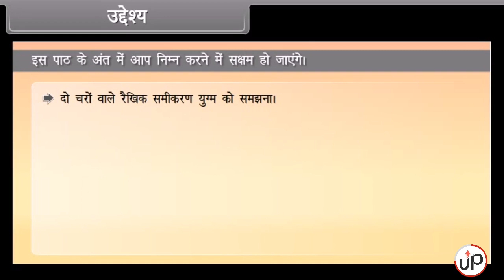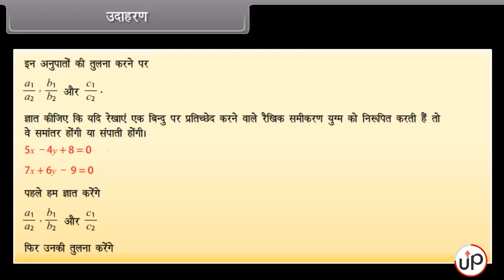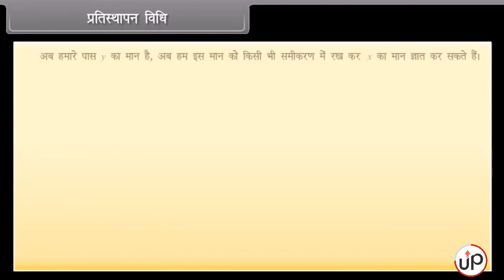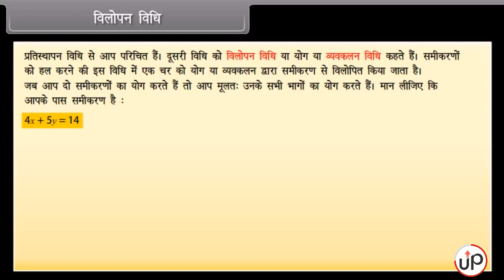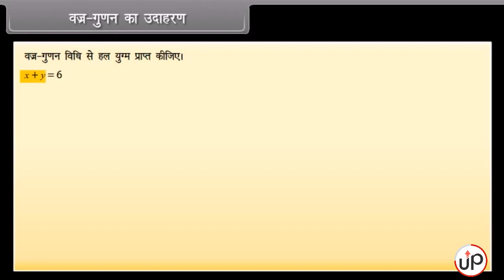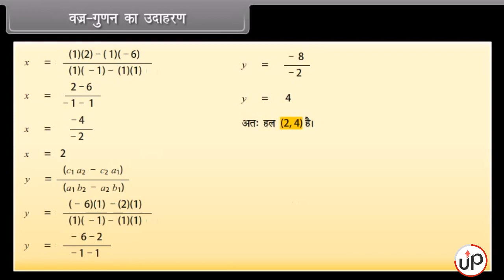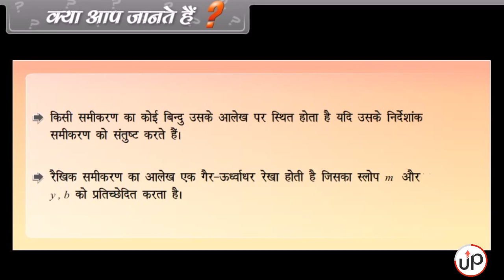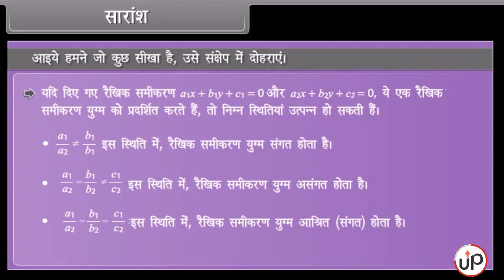दो चर वाले रैखिक समीकरण | Linear Equations in Two Variables | कक्षा -10 | गणित | अध्याय-3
इस वीडियो में, हम दो चरों में रैखिक समीकरणों पर चर्चा करेंगे। हम ढलानों, इंटरसेप्ट्स, मानक अनुमानों और अधिक जैसे विषयों को कवर करेंगे। तो अगर आप दो चरों में रैखिक समीकरणों के बारे में अधिक जानना चाहते हैं, तो यह वीडियो आपके लिए है!

In this video, we will be discussing linear equations in two variables. We will be covering topics such as slopes, intercepts, standard estimates and more. So if you are looking to learn more about linear equations in two variables, then this is the video for you!